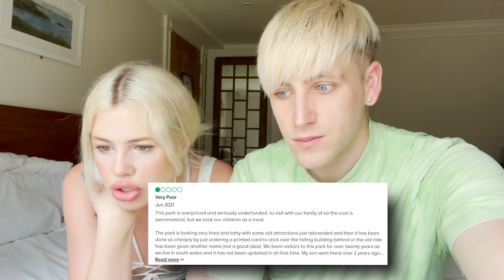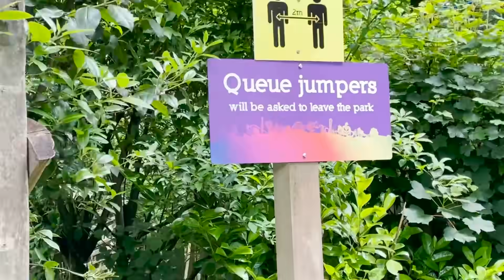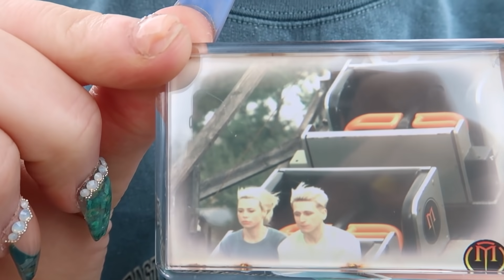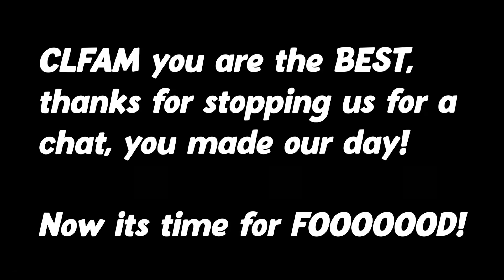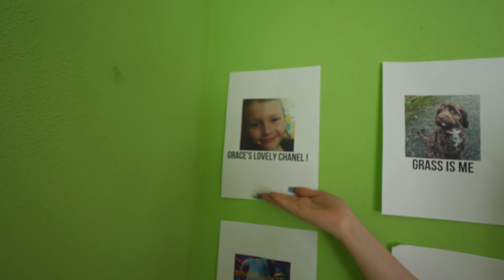Going to the WORST REVIEWED THEME PARK in the UK! *Bad Idea*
10k likes and we'll do a 'WORST RATED' again!
​Wanna be next week's shoutouts!?

Second Channel - @lianaandconnor  - Or search for CLVlogs
Connors Channel -  @connordarlington  - or search for 'Connor Darlington'
Lianas Channel -  @LianaJade  - Or Search for Liana Jadee

if you see this comment 'OMG! I can't believe she fell out of the roller coaster! 😲' to confuse everyone 😂